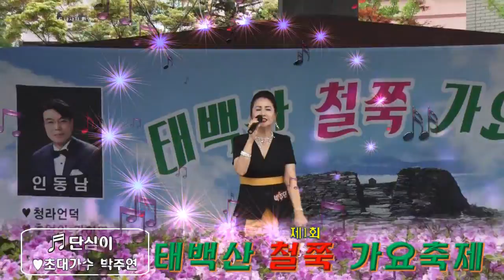초대가수/박주연/단심이/제1회 태백산 철쭉 가요축제/영상김감독